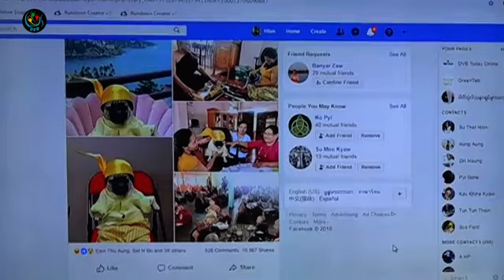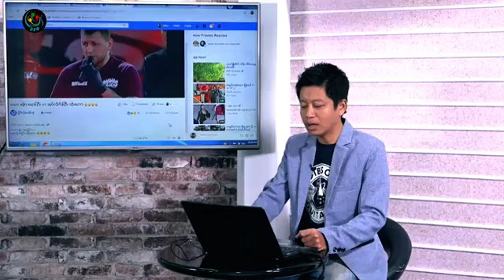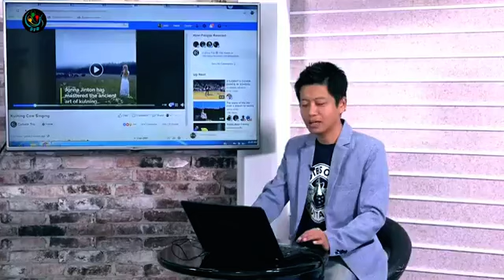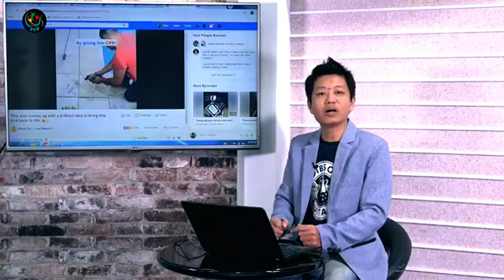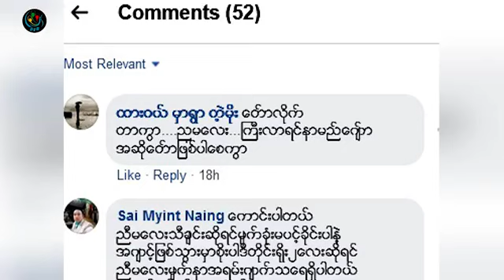DVB - Today Online (အြန္လိုင္းေပၚက သတင္းမ်ား)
- ဘုန္းၾကီးေက်ာင္းမွာ ေခြးေမြးေန႔ပြဲက်င္းပ
- အုပ္စုလိုက္ထိုးရတဲ႕လက္ေဝွ႕ျပိဳင္ပြဲ
- ႏြားေတြကိုသီခ်င္းဆိုျပီးဆြဲေဆာင္တဲ႕အမ်ိဳးသမီး
- သတိလစ္ေနတဲ႕ငွက္ကို စီပီအာနည္းနဲ႕အသက္ကယ္တဲ႕အမ်ိဳးသား
- ျမန္မာေလးတန္းေက်ာင္းသူရဲ႕ ပါရမီ